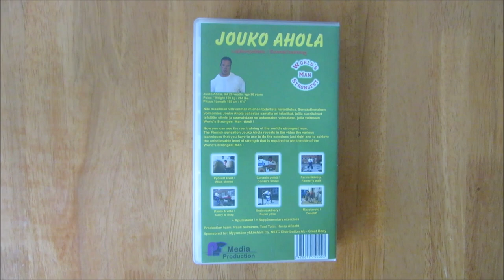Training Styles Testing | EP 2 Grip ✊ | Jouko Ahola Style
The legendary Finnish strongman Jouko Ahola did this kind of training for his grip and it was a one supplementary exercise in his Events'training video.

I think that it is a good basic grip training for all the athletes. The good thing about in this exercise is that it doesn’t affect anything other than the grip. Because the bar rotates it eliminates the use of a wrist. Of course in strongman training there is a need to use your wrist so for example farmer’s holding is a good exercise for that.

This grip training was done in June 13, 2020.

POWER STATION

JÄTTILÄISENKAATAJA

Lue katkelma Jättiläisenkaataja-kirjasta.

Lue katkelma Jättiläisenkaataja-kirjasta.